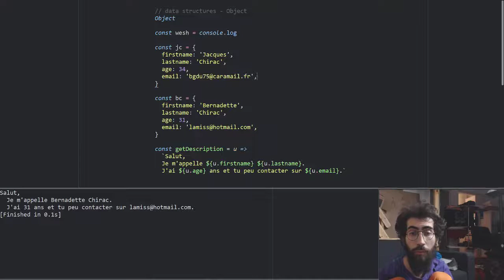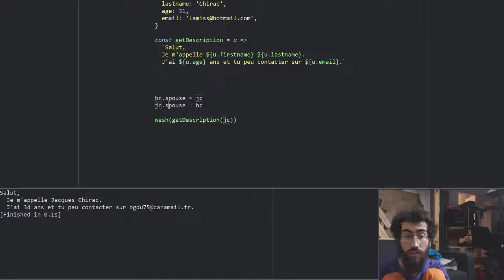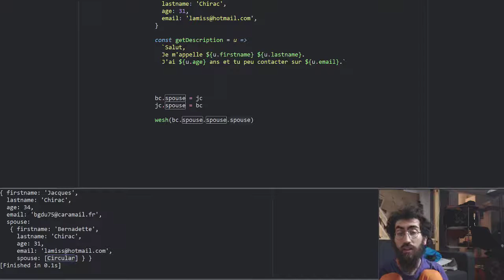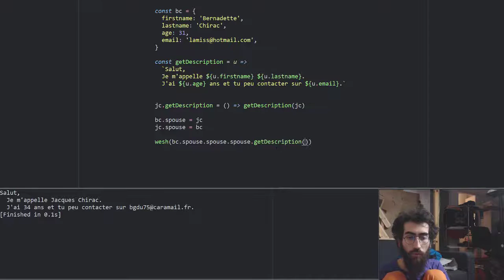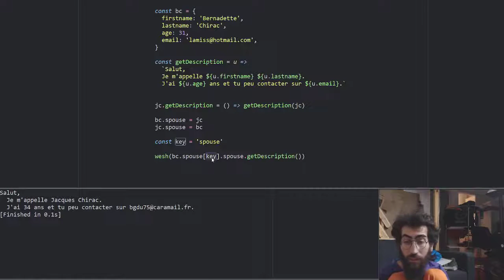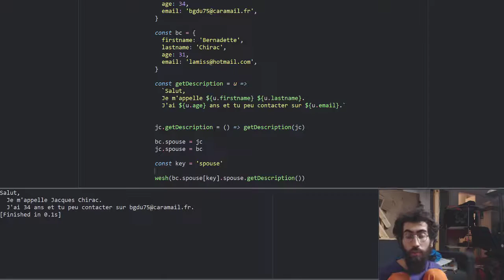005b Datastructures Object